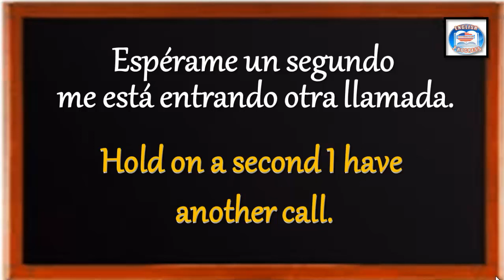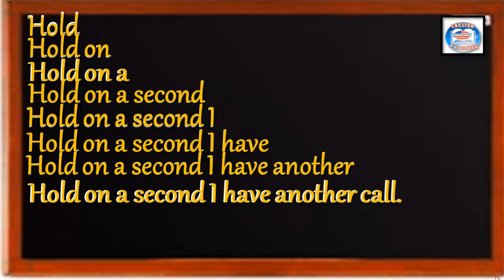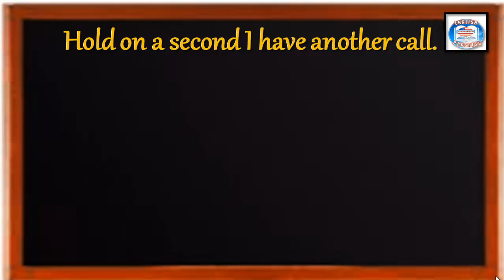👉67 ¿CÓMO SE DICE EN INGLÉS? ESPÉRAME UN SEGUNDO ME ESTÁ ENTRANDO OTRA LLAMADA.